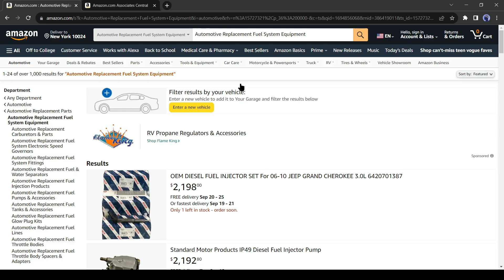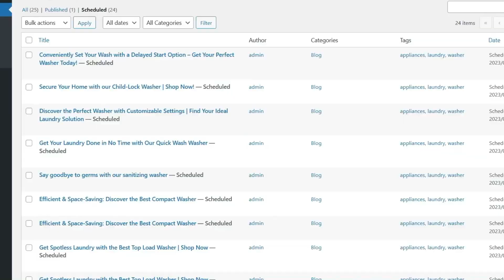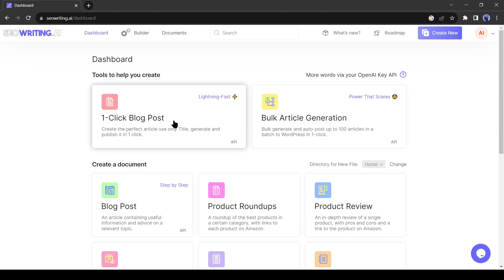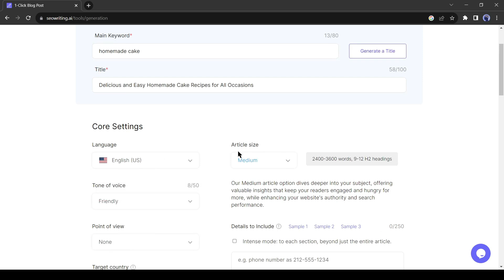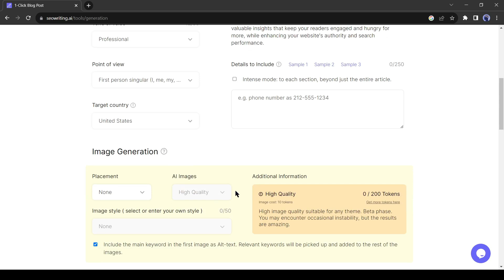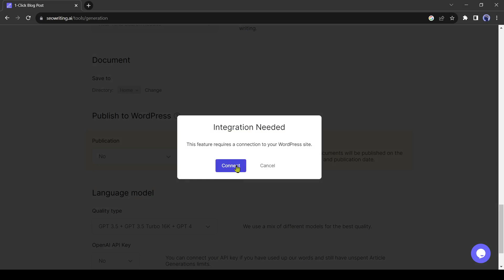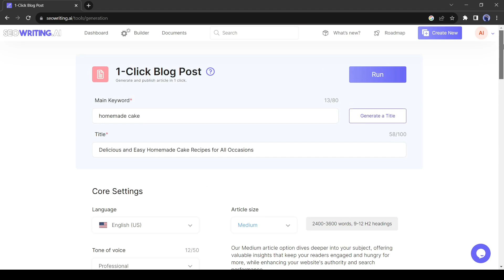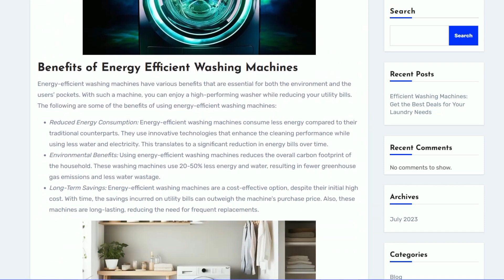Make $1000 Per Day! AI Powered Blogging with Google AdSense & WordPress || AI Article Tool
Make $1000 Per Day! AI-Powered Blogging with Google AdSense & WordPress AI Article Tool. Do you want to make money online? AI-Powered Blogging with Google AdSense can be the most impact full way to make money online with ai. If you want to make money make money with google adsense you need a well craft Website with good SEO and content value. In today’s video I will explain the process of how to make money with google adsense and AI. In this Auto blogging with AI video I will introduce with an AI article writing website which can write article in just 1 click. So, let’s have a look on Make $1000 Per Day! AI-Powered Blogging with Google AdSense & WordPress AI Article Tool

Make money with AI and Make money online is now one of the hot topic of the internet. You can make money with ai in various ways. But, a SEO optimized website can be the best way of make money online. Now you can earn money with ai and google adsense. But your website should have well SEO optimized. In today’s video I am going to introduce with an amazing AI tool, which can generate SEO friendly blog article in just one click. Let’s have a look.

Introducing SEO Writing AI. The all-in-one tool for Blog writing. With this tool, you can create original, high-quality, and SEO-friendly web content. It’s really a gold digger for any article or blog writer. Let’s start our Blog writing journey. Click on the “Get Started- It’s free” Button.

As I told earlier, In today’s ,make money with AI video I will explore 1 click blog post and Bulk Article generation tool. Let’s start with one-click Blog post generation tool. You have to enter your Main keyword here. You can write a title of your post or can generate a clickable title with AI. I will use AI to generate the title. So, I am clicking on “Generate Title.” from here. In the next step, we have to select our language. You can generate a blog post in over 50 languages. Then the article size. There are 3 options available here

Alright, let’s move forward. Now select the tone of voice. Then select the point of view. I will select the First person singular. After that the targeted country. This will help with SEO ranking in the Selected country. Okay, the next step is Image Generation. Seo Writing is also capable of generating related images for your Blog post. You can place images after only the heading 1 or in every section.

Alright, after completing the image setting, come to the SEO setting. If you have the keywords for your article, then you can paste them here. If you don’t know about keyword research, don’t worry SEO writing will research keywords for you. Just click on “NLP keyword Generation. You can enter or generate 50 keywords here. Alright, after all is set, let’s move on to the next step.

In the next step select the quality. At this moment you can Generate blog articles with GPT 3 and GPT 4. Only GPT and more are coming soon.

Alright, all of our configuration is completed, Now navigate to the top and hit the Run button, and AI will start to create the blog post for us. It will take some time.

Topics Cover in this AI Article Tool and Make Money With AI video:
make money with ai tool,
make money with google adsense,
blogging with ai,
ai article tool,
ai tool for article writing,
make money with ai and google adsense,
free ai article writing tools,
free ai tool for article writing,
ai tool to write article,
ai article generator
best ai article writer,
make money online with chatgpt,
google adsense,
how to make money with chatgpt,
make money on google adsense,
make money with chatgpt,
how to make money with adsense,
make money with adsense,
make money google adsense
ai lockup,

📝 Video Breakdown of Make money with AI Article Tool :
00:00 – Introduction to Make Money with Auto Blogging.
01:55 – Introduction to SEO Writing AI.
02:42– Generate Blog Post In Just 1 Click
06:35 – Review AI generated Article
07:00 – Bulk Article Generator
07:30 – Pricing
07:55– Conclusion and Wrap Up

AI-Powered Blogging with Google AdSense & WordPress AI Article Tool